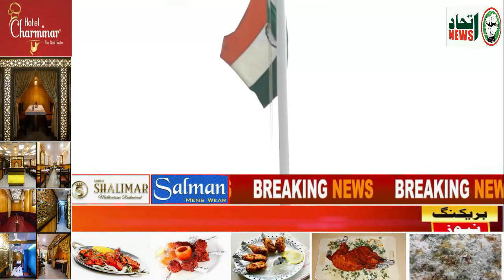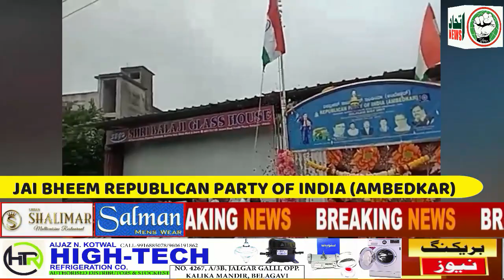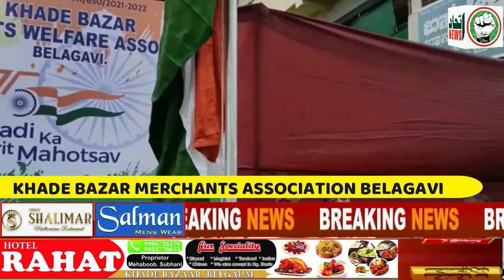ITTEHAD NEWS | BELGAUM |-75TH INDEPENDENCE DAY CELEBRATION AT BELGAUM ( PART 2 ) - 15-08-2022